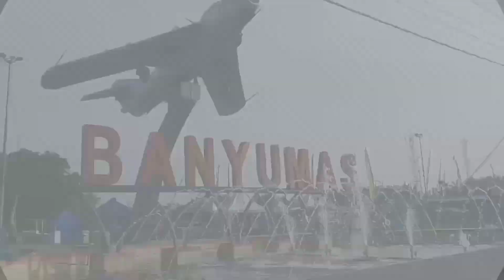GLADEN TARI BALADEWAAN~GENTA SENTRAMAS BARAYA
GLADEN tari baladewaan
Bersama GENTA SENTRAMAS BARAYA
BANDUNG JABAR